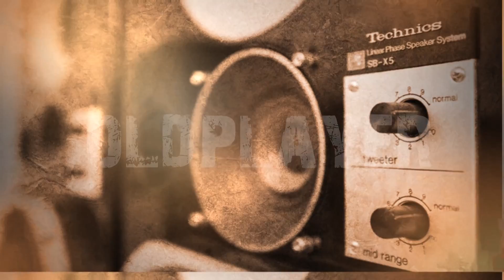Onkyo Monitor 2001 обзор от Oldplayer.ru ВИНТАЖНАЯ АУДИОТЕХНИКА.